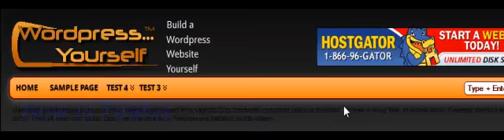CSS gradient menu demo in Firefox and IE9.mp4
Demo of css gradients menu in firefox and IE9